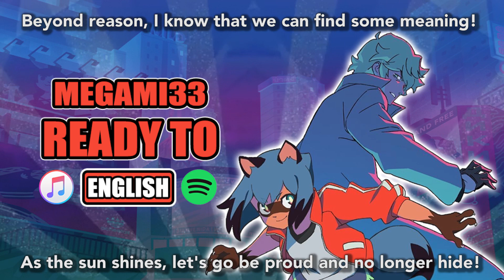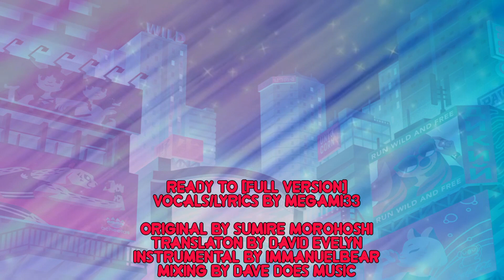BNA: BRAND NEW ANIMAL OP | Ready To [FULL ENGLISH VERSION]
Ready to go to a brand new world with new critters! Check out Megami33's newest cover from BNA OP, "Ready To!" :3

Okey dokey peeps! This was a no brainer to try cause honestly, it's tons of fun to sing, I love Trigger and it's also fun to dance to! Whoo! Sadly, not sure when this will premiere in the US, but I think it's already started on Japanese Netflix. Trigger is sometimes hit and miss with stories, but the animation is always fun with these guys! I've also met them several times at AnimeNEXT as they love New Jersey peeps lol Hopefully, it'll hit its stride for the Spring Season! Looking forward to finding out more about Michiru, but she seems to have interesting abilities from the trailer. Some of them reminded me of Ms. Marvel, which I made a joke about in my end card review lol Anyway, enjoy peeps!

Song: Ready To! (Full Version Remix)
Original Singer by Sumire Morohoshi
Original Composer/Arranger by Jin Tanaka & R・O・N
Translated by David Evelyn
English Lyrics/Vocals by Megami33
Instrumental by Adrian Lopez
Mixing/Backings by Dave Phaneuf, of DaveDoesMusic

Let's chat about anime and more on my Moonie discord server! :D

**THANKS AGAIN DUDES!!!**

CAN I USE THESE LYRICS OR MP3?
Sure! Just as long as it's for non-profit use! Please ask, give credit and link back to this video! Thanks, and enjoy! :)

THANKS TO MY MOONIE PATRONS! YOU ALL HELPED MAKE THIS COVER POSSIBLE! LOVE YA!!!

STELLAR STAR:
DANEEBOUND

TWINKLE STARS:
ARTOFWAR12345
BRUNO AUMOUNT-LAMBERT
JONATHAN NORGROVE
MARTIN PHIPPS
MARLENE

PROTO STARS:
BRYAN WALESBY
CHRIS WAISANEN
CIEL DARKROSE
DANNY
MATT S.
MAXSTROID
MICHAEL MCQUEEN
NELSYDA PEREZ (EDM YUKI]
NINJADAN'SFUNHOUSE
PAUL WHITE II
ROBERT SACRISON
SAM BARTROM
SIMON PEARSON
TRISTAN GALLANT
TUNDRAA
VICTOR DELGADO
XYBERA

STAR BITS:
ANTHONY UEBERFLUSS
BELSHEBER RUSAPE
CALLUNA
CHARLES H
CORBIN JOHNSTON
DANEEBOUND
DAVID GRAVES
DEMON GROCERY STORE
DENISE ELESHUK
DOM SMITH
DREAMER DON
EMAN5112
GARRETT SNOOK
HUMMIE
IAN COMER
ISHKOTEN
JEREMY SILVER
J.P
JUAN RUIZ
KITSUNE
LEO BURTON
LIAM KEEN
LUKE RIZIK
MADISON JOHNSON
MAGNASIUM
MARK DE GROOT
MOSES WADE
NATHANIEL KARASIK
NATSU VILLAM
PATRICK MEALEY
REBECCA MCCARTHY
SHADOWKOBOLT
SHAMAR HICKS
SIMPLYSCRIPTS
THELOADINGCREW
TRAVIS